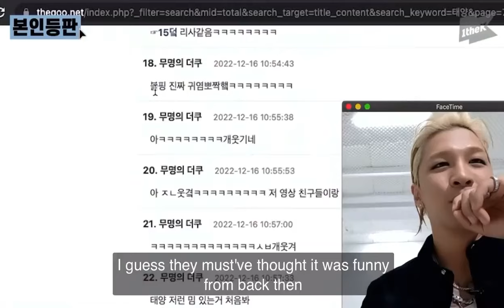Taeyang react to BLACKPINK teasing him in their concert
I created an Instagram for the channel, Follow to not miss any news 💖